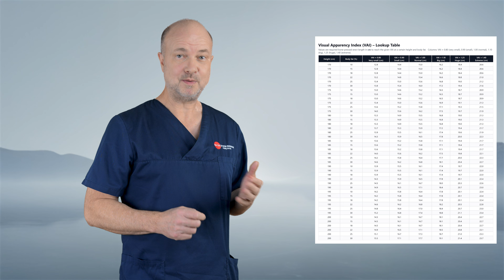Penis Size Is RELATIVE! Meet the VAI!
🍆 Most men compare themselves to the wrong reference point — the VAI (Visual Apparency Index) shows how big you look, not just how long you measure.
⚠️ Note: You may first see an automatic unsubscribe confirmation. Please ignore it — your subscription is active.
The VAI table will arrive in your inbox within one minute.

Most men compare themselves to the wrong reference point — and that is why even normal size can suddenly feel “small.”
In this medical video, I explain why penis size is relative, not absolute — and why optics, body proportions, fat distribution, and height matter far more than a single number.

I'm Dr. med. Dr. phil. Stefan Buntrock, YouTube Health certified and one of the most copied urologists on YouTube.

Today I introduce the VAI — the Visual Apparency Index.
The VAI is my original intellectual property, first released on November 15, 2025 as a 4-part YouTube mini-series.

It shows how “big” a penis appears, not just how long it measures on paper.
If you want to understand your true category — small, normal, big, or huge — this is the system you’ve been waiting for.

This video is part 1 of today’s 4-part mini-series on normal penis size, perception, and measurement.
Watch all parts in order — the science will make sense immediately.